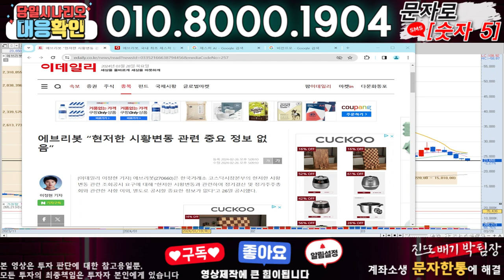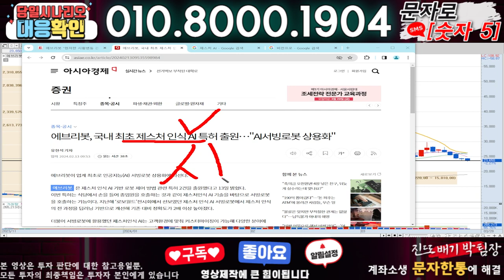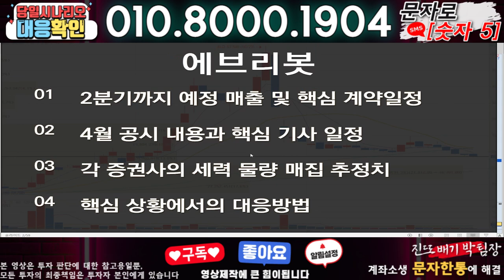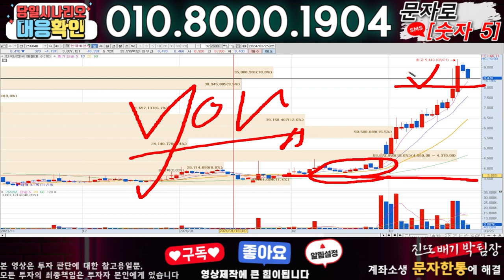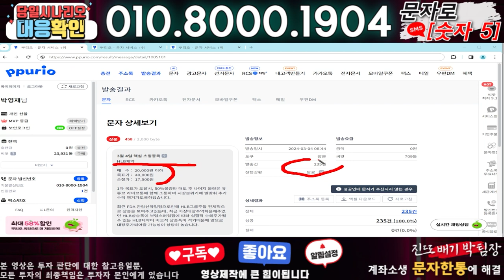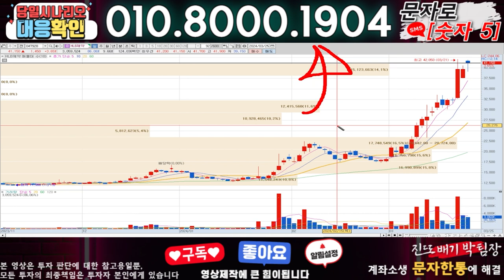에브리봇 ) 3분전 기습속보-공식입장발표!! 무슨일인가?